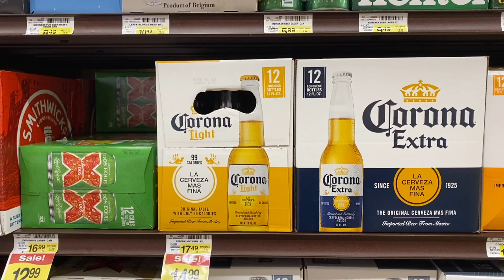What I Eat In A Day | Super Bowl Special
I really, really , really really wanted my super bowl boxes to hit!! Argggg! The referees were wilin in the first half. If they just kicked the damn fg I woulda been gooood! Okay, I digress! I still enjoyed the day and ate tons of food, drank some corona and had a great day with the fam. I filled up a little too much on the tositos but shout out to little caesar for not allowing me to order in the store because it allowed me to get some dominoes! Holla. Shout out to the Bucs for winning the SB. Game was kind of wack but it had me hooked up until my SB box didn’t hit :/ .